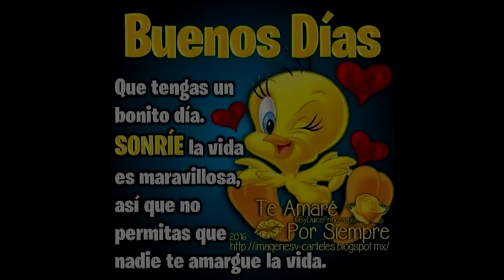EL CASO DE LA MUJER QUE TIENE UNA RELACION con PAP@ CERDITO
esto es algo que no muchos se llegaron a imaginar

**las imágenes utilizadas en este video son para ilustrar el caso**